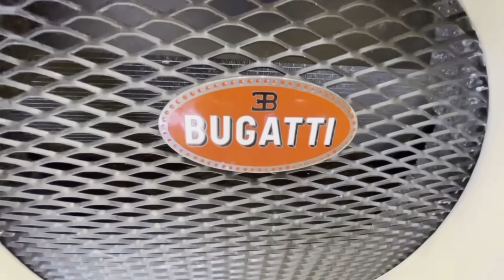Khati Axomiya Vlog Dubai~ Bugatti Chiron World’s fastest car~With some fans from Assam